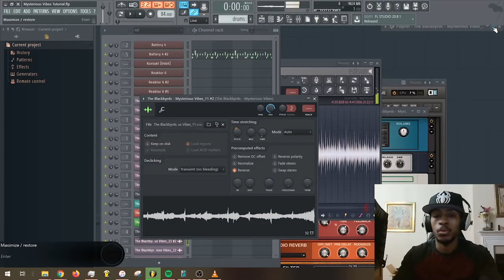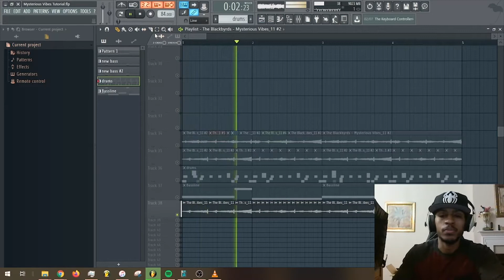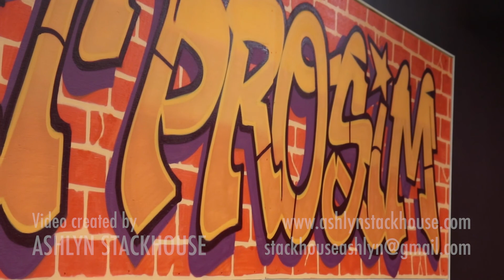Mysterious Vibes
Audio Sampled:
Mysterious Vibes by The Blackbyrds
Mysterious Vibes Remix by Prince Predator and Jon Kabongo